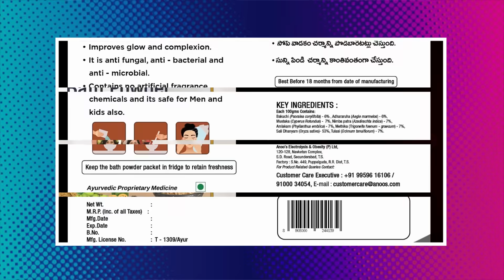BATH POWDER | Anoos Bath Powder | Herbal Bath Powder | Sunni Pindi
Anoo’s Herbal Bath Powder combines the rich extracts of natural herbs that are loaded with plenty of benefits and these herbs are used from ancient times to maintain a proper beauty care regimen. It heals acne, skin scars and minor skin rashes.

Information:
1. Exfoliates the dead skin.
2. Cures pimples & acne
3. Removes dark spots & blemishes
4. Helps in skin cell regeneration
5. Nourishes the skin with its natural moisturizing properties
6. Cleanses the skin and improves the skin textures
7. Helps in improving skin elasticity
8. Lightens the skin tone
9. It can be used by men, women and its safe for kids too.

For any Enquires : 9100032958 | 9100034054.